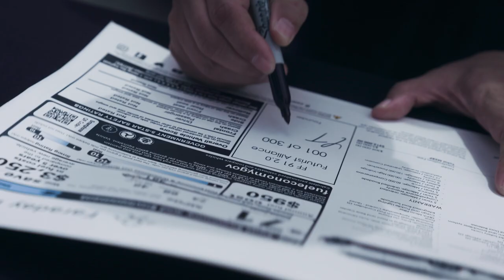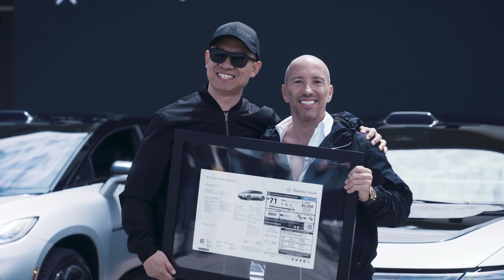Faraday Future Developer Co-Creation Event | FFIE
FF’s first FF Developer Co-creation event, which took place at Willow Springs International Raceway on Tuesday June 6th. It also marked the confirmation of the second and third owners of the FF 91 2.0 Futurist Alliance EV.

We are also thrilled to announce that the FF 91 2.0 Track Edition also set a remarkable new record in its class at Willow Springs Raceway, achieving the fastest lap time of 1 minute and 35 seconds among ultimate luxury production EVs weighing over 6,000 pounds, with no additional special track-specific modifications for this specific test.

Check the link below for more details regarding FF’s three-phase delivery plan

Co-Creators have received or may receive considerations.